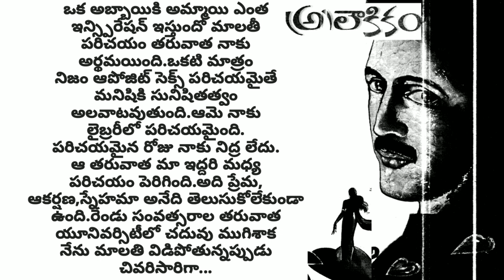అలౌకికం కథ||Telugu story world weekly magazines novels audiobook Chandamama kathalu VY thoughts